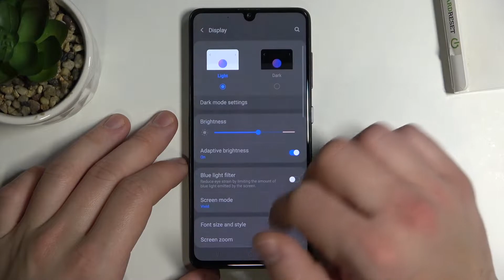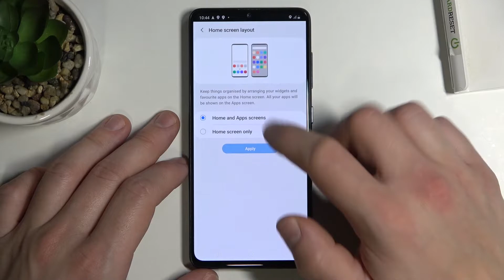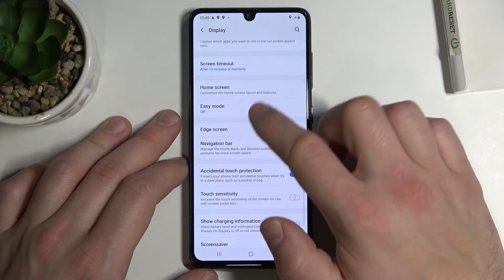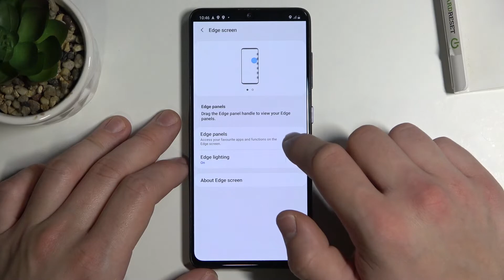How to Find and Manage Display Settings on SAMSUNG Galaxy A41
Learn more information about SAMSUNGGalaxyA41
In this video, our specialist will review all display settings that SAMSUNGGalaxyA41 has to offer, and how you can find them, manage and configure them. Therefore, if you wanted to learn more about the display settings on your SAMSUNGGalaxyA41 device, we are inviting you to watch this video. Please enjoy!

How to change the display refresh rate on SAMSUNGGalaxyA41?
How to configure display settings on SAMSUNGGalaxyA41?
How to access display settings on SAMSUNGGalaxyA41?